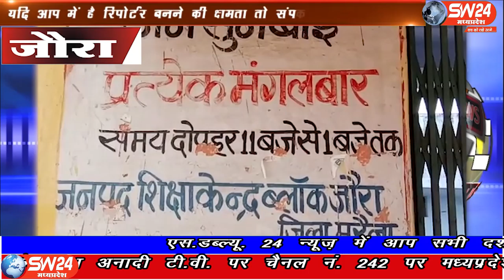sw24news joura, 21.03.2020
मुरैना जिले के जौरा जनपद शिक्षा केंद्र में कोरोना वायरस से फैलने वाली महामारी से लड़ने के लिए माननीय प्रधानमंत्री नरेंद्र मोदी जी की अपील और जिलाधीश मुरैना श्रीमती प्रियंका दास के निर्देश पर सभी आमजन को जागरूक करने की शपथ ली गई जौरा से अंकुष मंगल की रिपोर्ट#sw